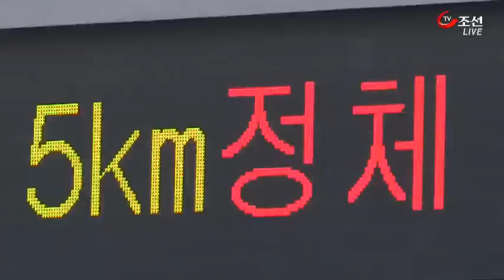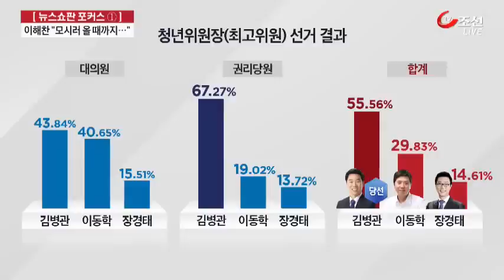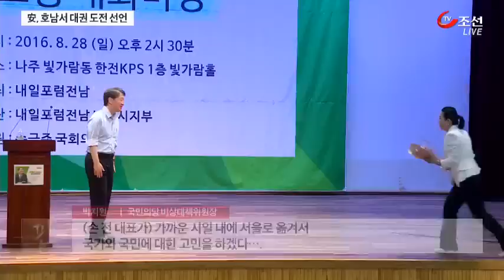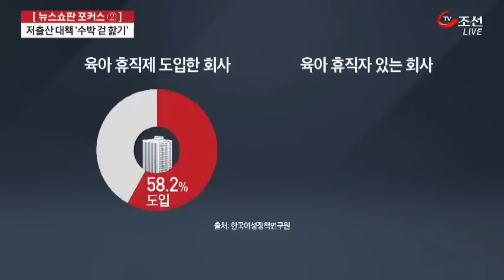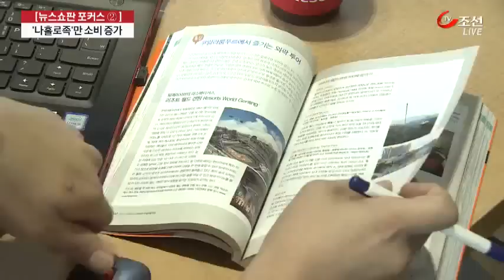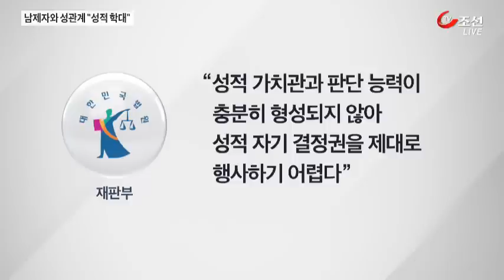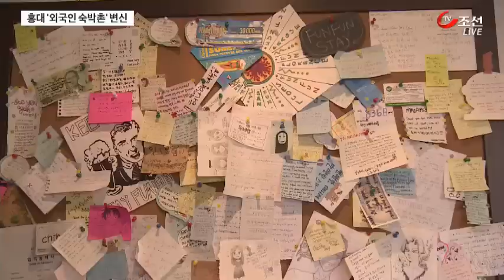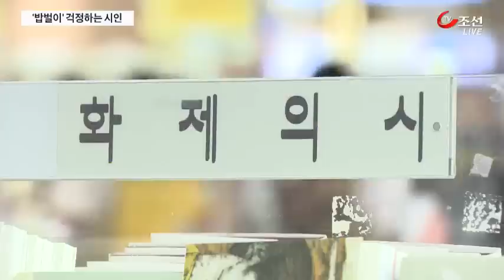8월 28일 뉴스쇼 판 풀버전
1. 부산 사직동에 발생한 대형 싱크홀 바로 아래에 KTX 터널이 있는 것으로 확인됐습니다. 주민들의 공포가 커지고 있습니다.

2. 인천의 한 모텔 투숙객이 레지오넬라증에 감염돼 해당 숙박업소가 전면 폐쇄됐습니다. 거제에서 발생한 두 명의 콜레라 환자의 감염경로는 여전히 오리무중입니다.

3. 친문 지도부 구성 뒤 이해찬 의원의 복당이 급물살을 타고 있습니다. 사드배치를 놓고 여야는 전면전 조짐을 보이고 있습니다.

4. 정부의 저출산 보완 대책에 직장인들은 한숨만 쉬고 있습니다. 나홀로족 소비만 증가하고 여성들의 음주량은 늘고 있습니다.

5. 70대 경비원이 . 과중한 업무와 멸시에 억울함을 호소하며 투신 자살했습니다.